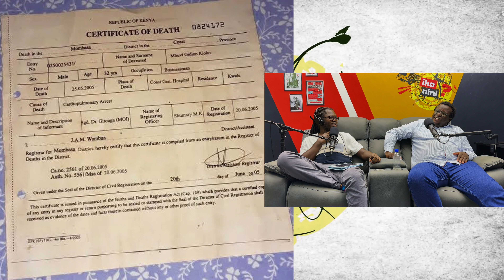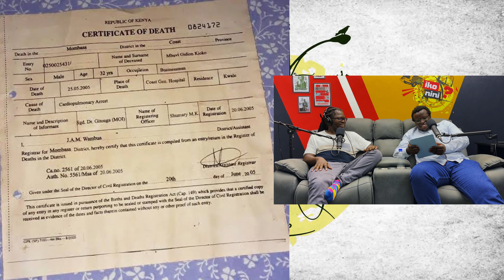LAWYER LEVI MUNYERI - YA BUTITA NI FAKE BUT YA SONKO NI REAL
$IKONINI